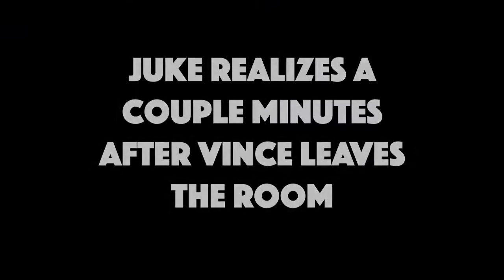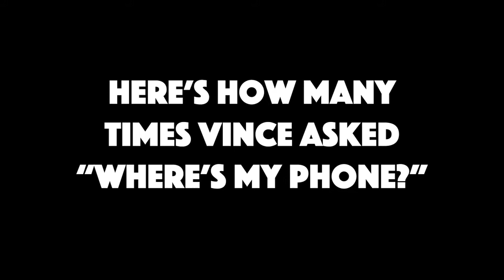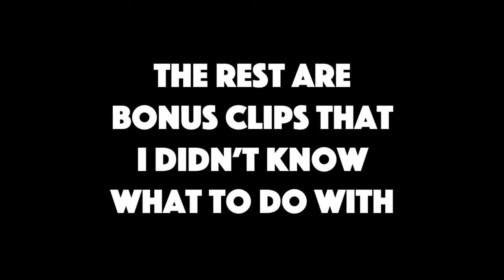What Happens In Steve's Streams, Stays In Steve's Streams | Episode 2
Hello!

This video's footage is from a stream Steve did on Halloween Night. If you didn't already know; Steve streams on Twitch

I, the editor, is a little shy so I will leave my links in another video, please be patient if you're waiting for them.

Luv, SG